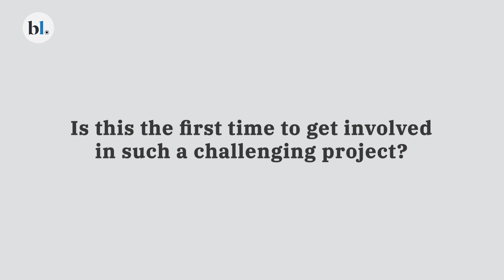Deep space radar is an important development in India - S Rangarajan, CMD Data Patterns (India) Ltd.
For the first time India is entering deep space surveillance by building radars to detect and protect the country’s space from any artillery attack. The Chennai-based Data Patterns, a Defence and Aerospace electronics solutions provider, got an order to build two radars for Defence Research and Development Organisation. Having developed nano-satellites and designed satellites for others, the company also plans to build its own satellites of 100 kg to 120 kg.